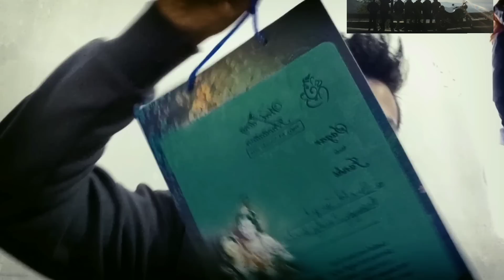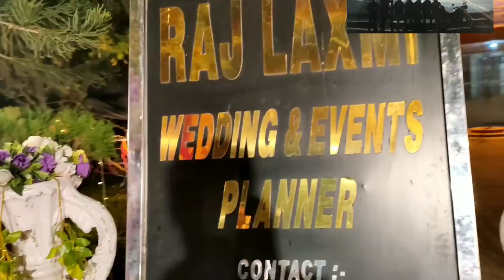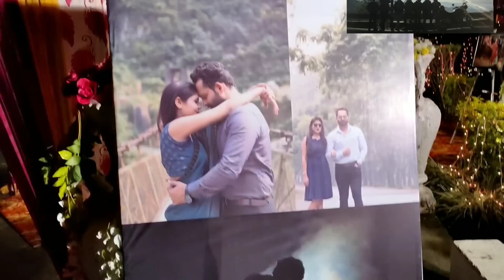Emana pokpadei ahanbni ( LUHONGBA/SHADI) //MANIPURI VLOG